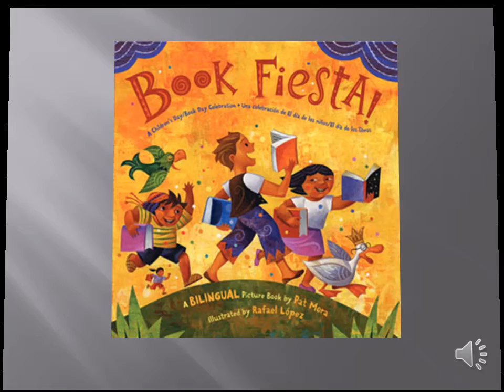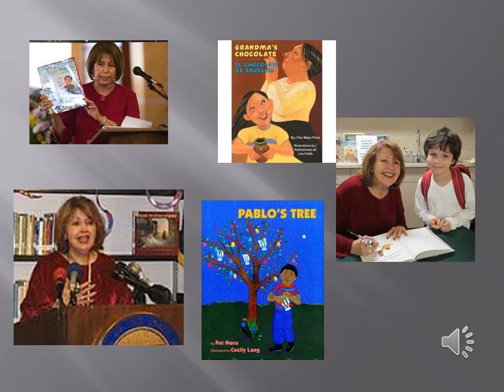Pat Mora Presentation